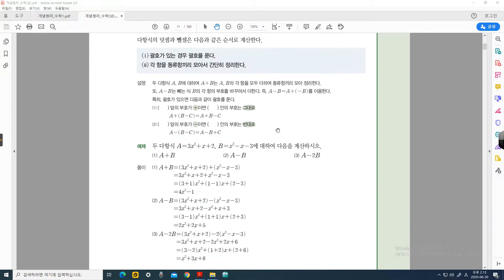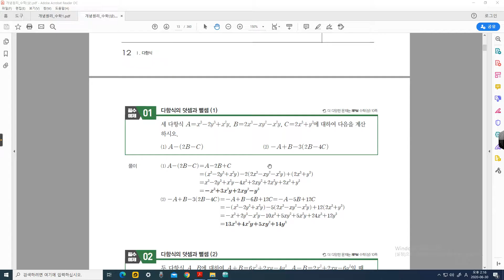수학(상)_다항식의연산(1)_다항식의덧셈뺄셈